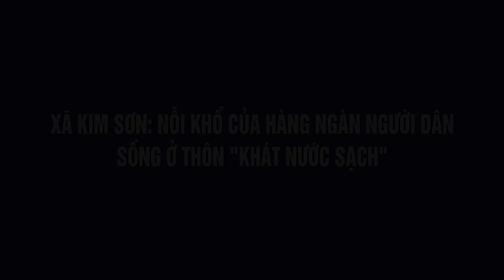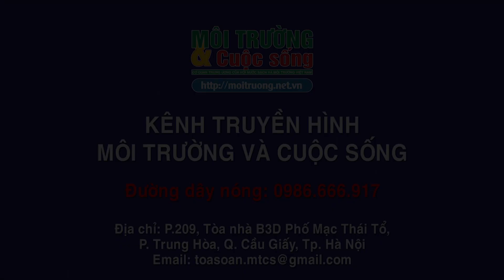Xã Kim Sơn (Gia Lâm, Hà Nội): Hàng ngàn người dân "khát" nước sạch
Trong thời gian gần đây, UBND TP. Hà Nội đã xây dựng đề án phát triển 4 huyện Hoài Đức, Thanh Trì, Đông Anh, Gia Lâm thành quận trong năm 2020. Việc chuyển huyện lên quận cần tuân theo những tiêu chí, điển hình là vấn đề cấp nước sạch cho người dân các huyện nông thôn.Tuy nhiên thực tế tại 4 huyện trên, vẫn còn tồn tại những vấn đề chưa đáp ứng tiêu chí đưa huyện lên quận của thành phố Hà Nội. Cụ thể, thôn Linh Quy Bắc (xã Kim Sơn, huyện Gia Lâm, Tp. Hà Nội), suốt bao năm qua người dân nơi đây vẫn phải chịu cảnh nước sinh hoạt bị ô nhiễm nặng nề!